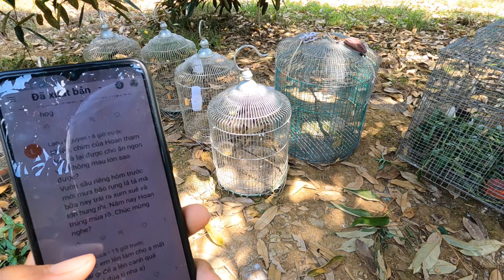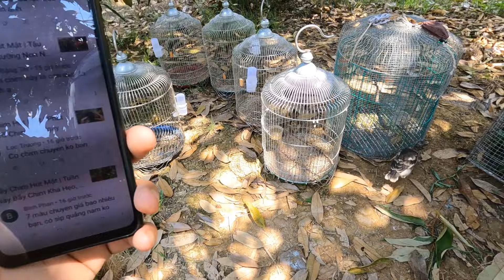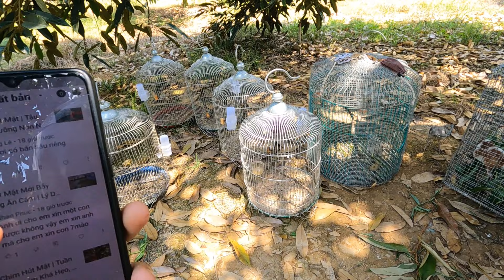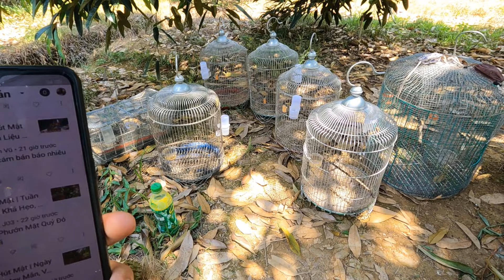Bẫy Chim Hút Mật | Mua Nhầm Chuột, Tìm Tổ Chim, Thu Hoạch Sầu Riêng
Tên : Nguyễn Văn Hoan STK Agribank :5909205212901
Hiện mình bán chim cho anh em nào dọc tuyến Đà Lạt - Sài Gòn, và các tỉnh Lân Cận, Bình Dương, Bình Phước, Tây Ninh, Vũng Tàu, ...v...v ,anh em, cô chú mua chim cần chuyển khoản cho mình trước sau đó mình đóng chim vào hộp và gửi xe tới chỗ của mọi người, ok nha!
Tham Gia Group Chim hút mật của các anh em trên kênh tại đây